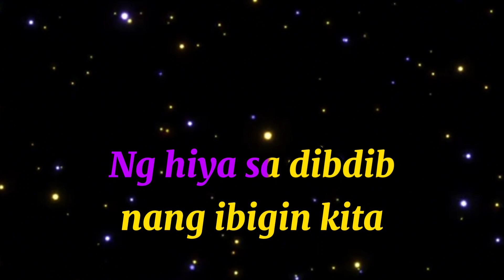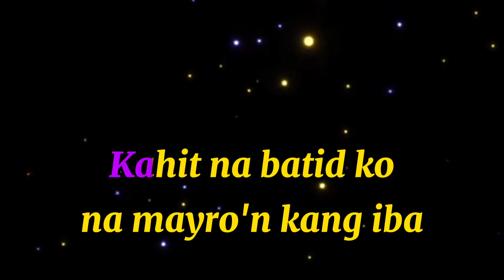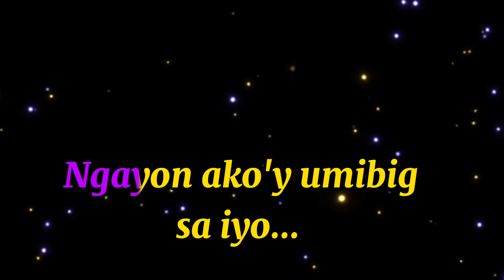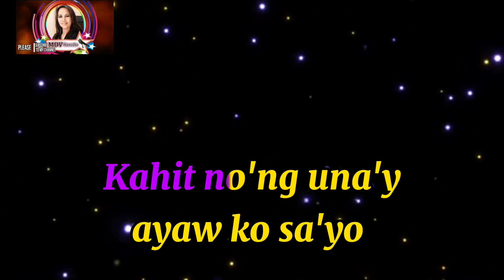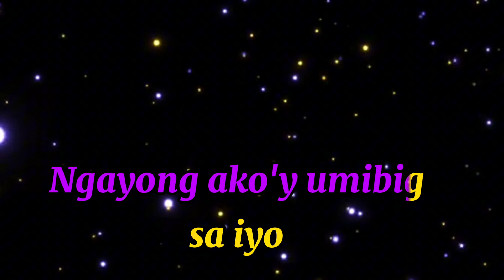NILUNOK KONG LAHAT by SELINA SEVILLA ( KARAOKE)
NILUNOK KONG LAHAT

THIS IS CREATED BY
MDV KARAOKE/MELDA DIANG VLOGS
THANK YOU FOR USING AND WATCHING I HOPE YOU LIKE MY KARAOKE VERSION

SONG: NILUNOK KONG LAHAT
SINGER: SELINA SEVILLA
COVER BY: MDV KARAOKE/ MELDA DIANG VLOGS

CREDITS TO:  RESTRICTIVE OWNER